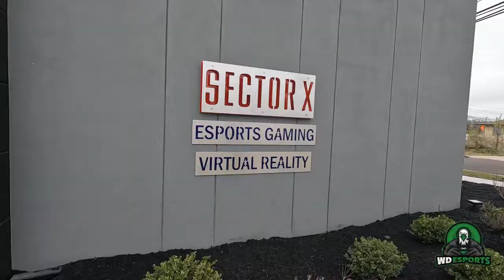Red Bank Cup 2022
Our first trp to Sector X in Cherry Hill, NJ to take on Woodbury in the inaugural Red Bank Cup on April 6th, 2022!

Results:
WD wins Mario Kart
Woodbury wins Rocket League
WD wins Valorant
Woodbury wins SSBU
Woodbury wins Overwatch

Woodbury wins 3-2!